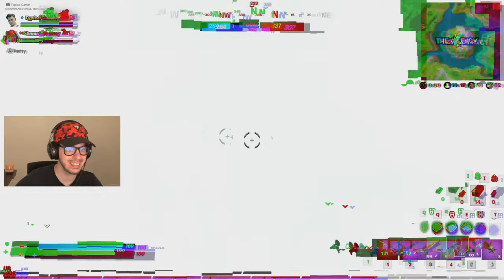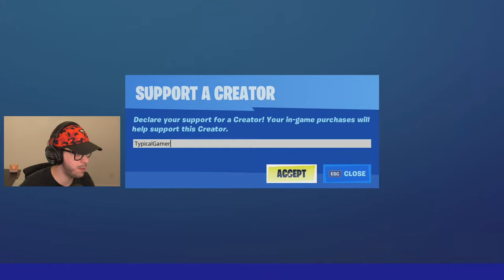FORTNITE *DOOMSDAY EVENT* LIVE EVENT! (Fortnite Battle Royale)